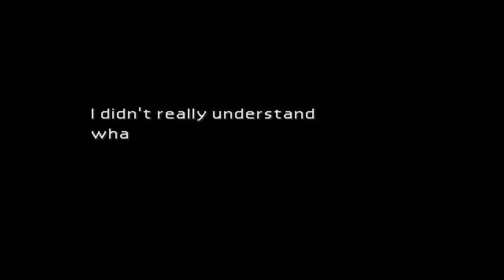Let's Play Final Fantasy VII [HD Remake] [2012]: Part 16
We kick off a new leisure play of final fantasy VII (7) the 2012 remake by square enix. So far there are only a few subtle changes i've seen but we will see how this goes :P

Video's will be released sparatically but when they are released they'll usually be a couple in consecutive days. I'll try and keep on top of this one.

Anything you would like me to try just let me know.